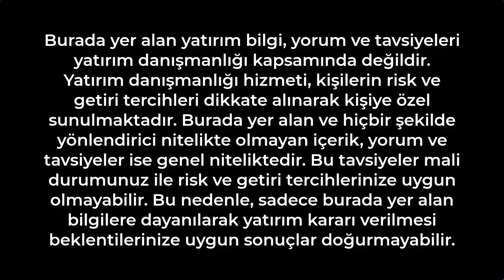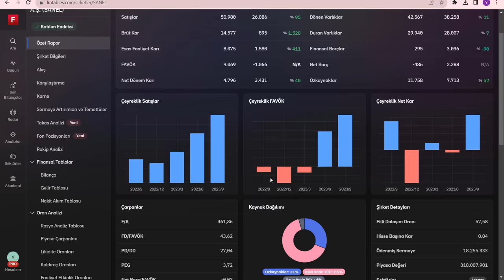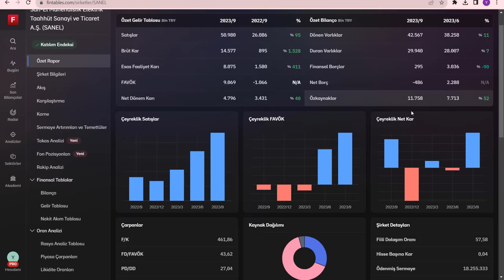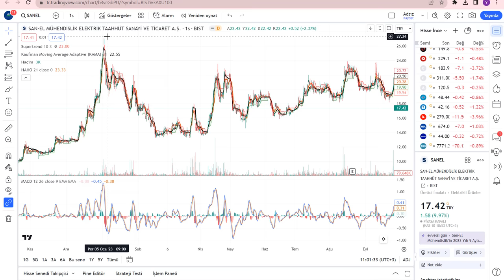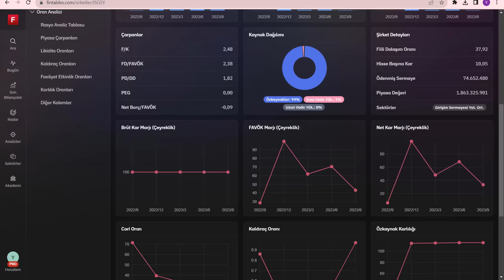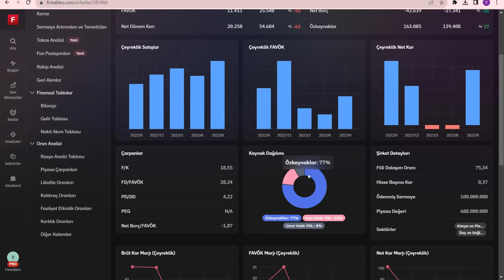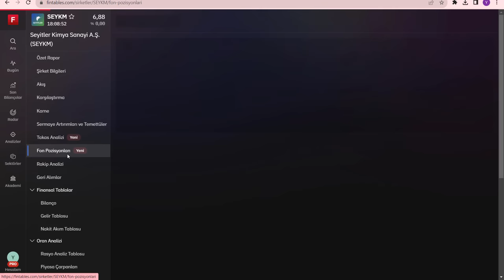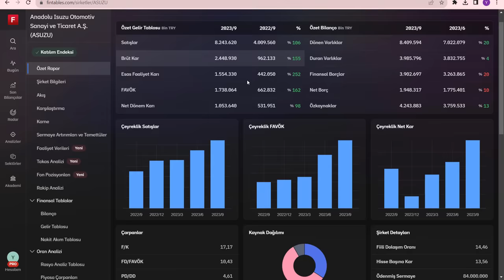BORSANIN EN YÜKSEK GETİRİ POTANSİYELİNE SAHİP 3 HİSSESİ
Borsa İstanbul da işlem gören hisselerden çok ucuz hisseler uygun fiyatlı hisseler enflasyon üstü getirisi olanlar ve yükselecek hisseleri inceledim ihracat oranı yüksek hisseler dolar kazanan hisseler yükselecek hisseler mükemmel hisseler çok para kazandıracak hisseler. Bebek hisseler çok kazandıracak hisseler çok kazandıracak portföy.

Yatırım ve Finans youtube kanalından hepinize bol kazançlı günler. Yatırımın finansın ekonominin ve paranın olduğu her yerden bilgiler size aktarıyorum borsa istanbul hisselerini inceleyip sizlere aktarıyorum. Para kazanmanın kolay yolları portföy önerileri türk borsasının yükselen hisseleri ve hisse önerileri halka arzlar bedelsiz sermaye arttırımları ve borsa eğitimleri teknik analiz eğitimleri ve hisse yorumları. Finans dünyasının son haberleri. Bu kanalda verilen hiç bir bilgi yatırım tavsiyesi değildir.